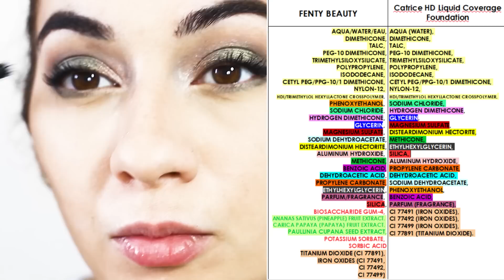FENTY BEAUTY: un DUPE quasi parfait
Hello les filles & les garçons, aujourd'hui je vous donne mon avis sur la compo du fond de teint FENTY BEAUTY et son dupe parfait le HD FOUNDATION de Catrice ! Pour illustrer mes propos je vous propose d'écouter mon point de vue sur fond de "tuto make-up". Je ne me prétends en aucun cas Make-Up Artist, je ne fais que m'amuser avec mes palettes. En espérant que ce format vous plaise ! Des bisous teamcrinière !

FDT: L'Oréal L'infaillible 24H (je termine le pot pour ne pas gâcher)
Poudre Benye
Pinceaux teint brosse
Liens des pinceaux pour le teint
Liens de pinceaux pour les yeux

Vous y retrouverez de nombreuses marques comme Oolution, Coslys, Clémence & Vivien, Lamazuna, Pachamamai ... Bref que du beau monde ! Et je vous propose d'avoir  -10% avec le code "Gaby10".  Ils proposent désormais aussi du make-up ! Avril, Zao, Nature Cosmetik & y compris pour les peaux métissées !

Instagram: LaPetiteGaby Concours en cours !

L'application CLEAN BEAUTY sur vos portables (pas sûre à 100%)